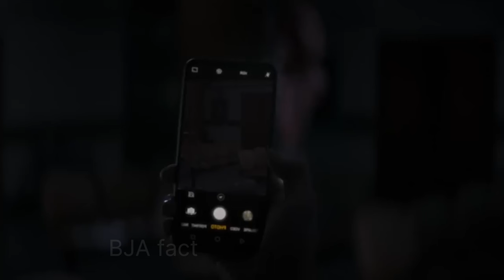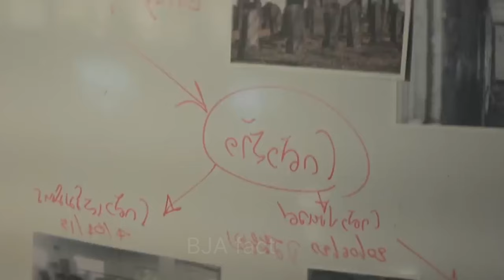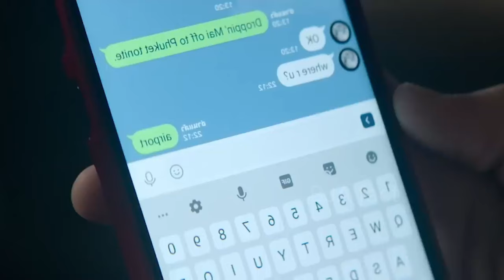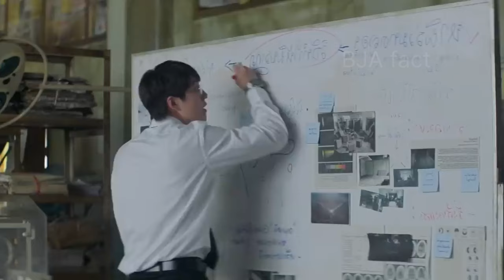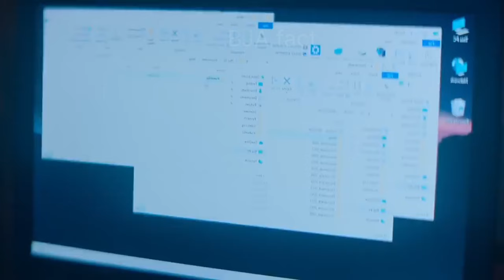Best Thailand Haunted movie/ GHOST LAB / (2021) explain in Hindi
In this movie, it is shown that a doctor does a research on the cure of ghosts and due to his research, the doctor goes very crazy due to which a doctor gives up his life. I wanted to see that. Is the main doctor back in the world in the form of Bhoot or not and he has also come back and another doctor tries to prove his existence and he even publishes his research but his

Taki ham is channel ko aage le ja sake aur hamen aise hi support karte raho 💪lain in Hindi